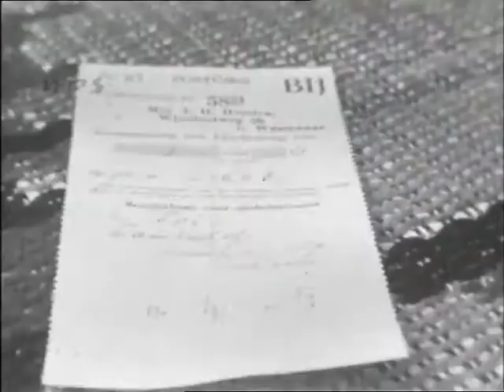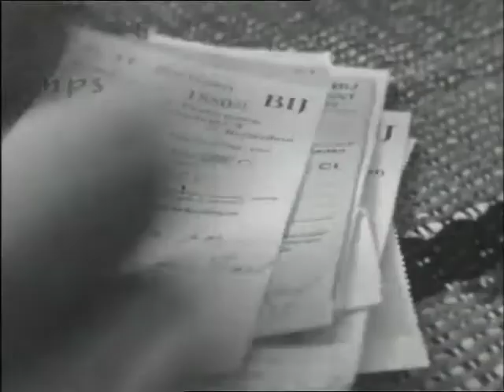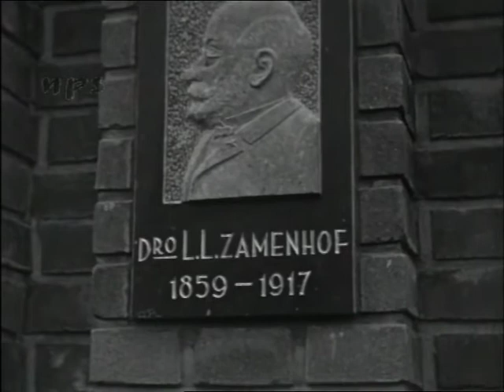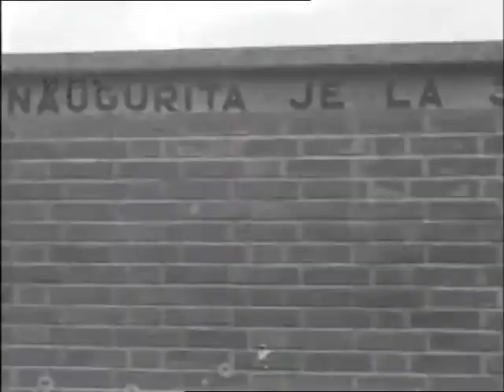Construction of the Esperanto Monument on Texel Island, 1935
By Gijs and Johan Duinker